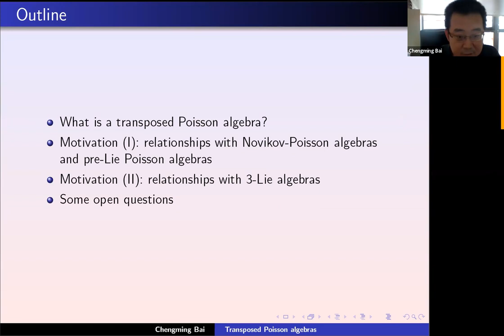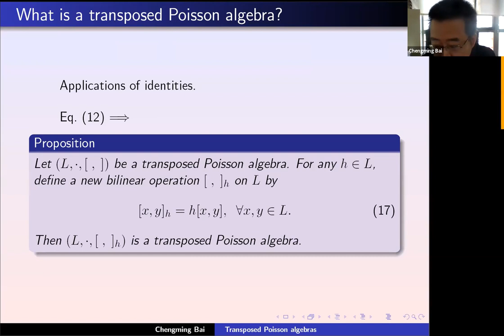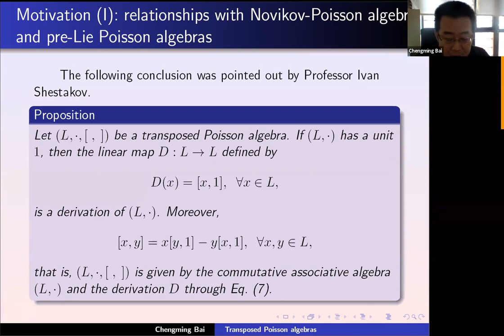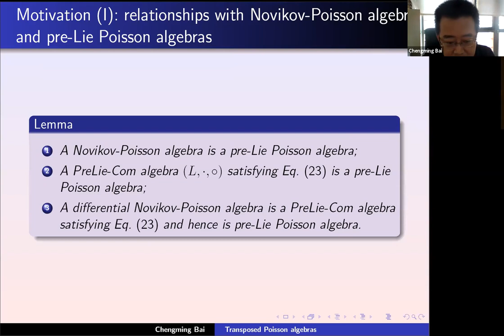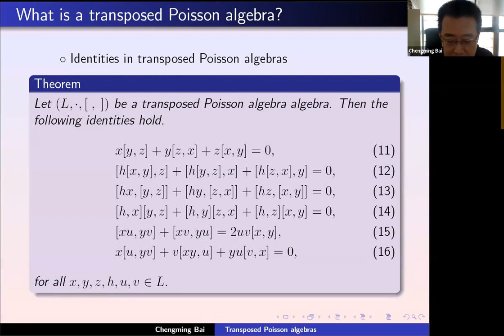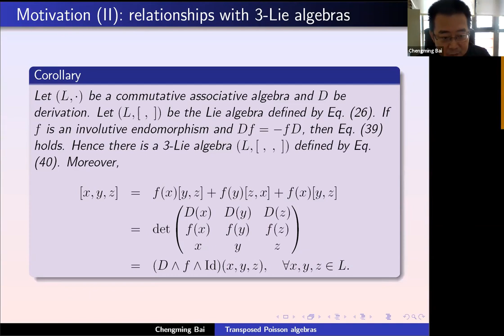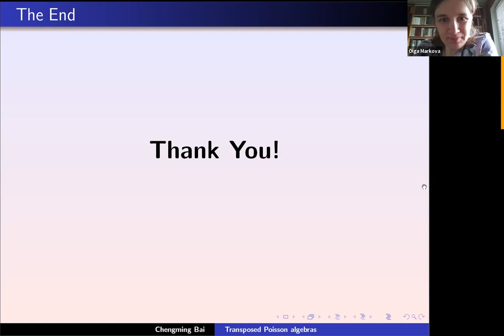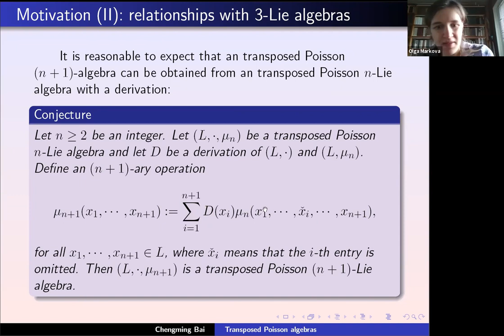Day 08a Chengming Bai Transposed Poisson algebras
We introduce a notion of transposed Poisson algebra which is a dual notion of the Poisson algebra by exchanging the roles of the two binary operations in the Leibniz rule defining the Poisson algebra. We interpret the close relationships between it and some structures such as Novikov-Poisson and pre-Lie Poisson algebras including the example given by a commutative associative algebra with a derivation, and 3-Lie algebras.